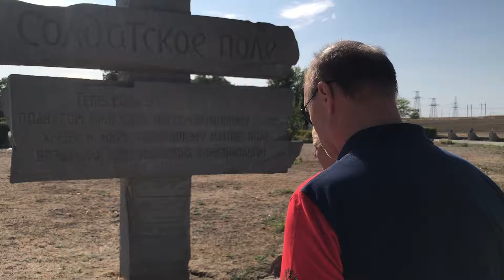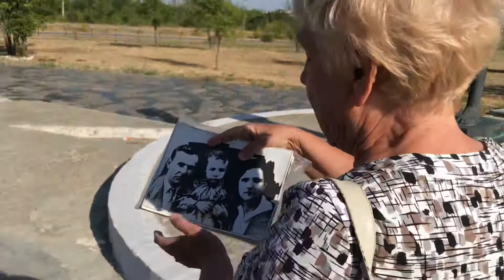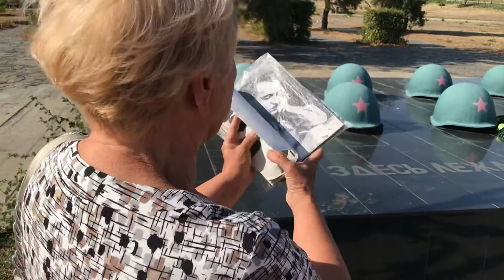Экскурсия по мемориалу «Солдатское Поле», Сталинград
В ходе экскурсии Вы посетите Солдатское поле, на котором, от рабочего посёлка Городище и до села Орловки длиной 20 километров шли кровопролитные сражения как в оборонительный, так и в наступательный периоды Сталинградской битвы. И только в апреле 1975 года совхоз им. 62-й Армии приступил к распашке этого поля. Из под плуга одного трактора выскочила мина, но к счастью она не взорвалась. Была вызвана рота сапёров, которая приступила к разминированию этой израненной земли. В одной из балок саперы обнаружили подземный склад немецких боеприпасов, в котором находилось 6 тысяч бомб, снарядов и мин. Склад был взорван. Кроме того, при разминировании этой территории, были обнаружены останки павших советских солдат, которые были перезахоронены в братской могиле в начале этого поля у автотрассы Волгоград-Москва, после чего ЦК комсомола принял решение о сооружении мемориала  под названием «Солдатское поле».

Экскурсия знакомит с мемориалом «Солдатское поле», который и посвящается павшим защитникам Сталинграда. Главной композицией этого мемориала является бронзовая скульптура девочки, устремляющейся к братской могиле советских воинов, останки которых были найдены при разминировании поля. В центре мемориала – воронка в виде пятиконечной звезды, со дна которой поднимается «взрыв» из спаянных гильз и осколков авиабомб, снарядов и мин. Это символ последнего взрыва 2-ой мировой войны.

Приглашаем Вас на загородную экскурсию "Солдатское поле".

Заказать экскурсию по Волгограду с посещением мемориала "Солдатское Поле" Вы можете по телефону горячей линии или , а также посетив наш специальный сайт ЭКСКУРСИИ В ВОЛГОГРАДЕ

Добро пожаловать в город-герой Сталинград!